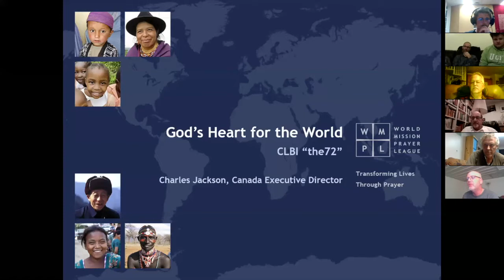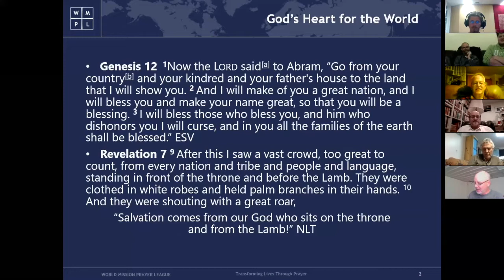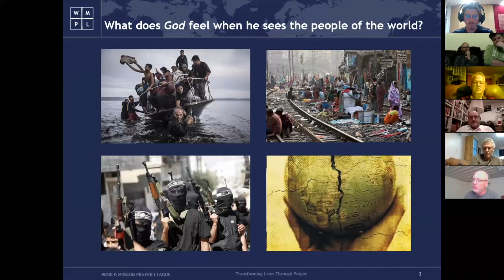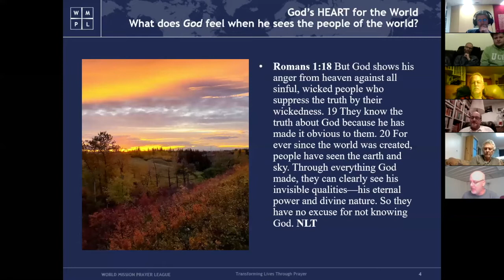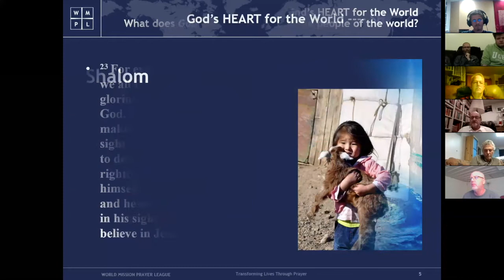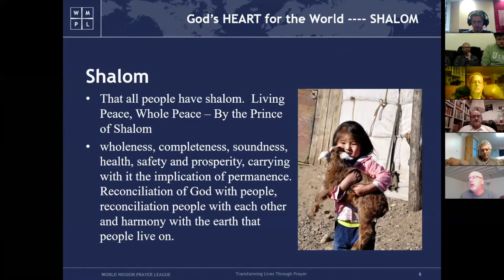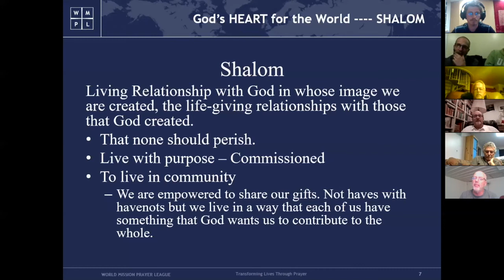The 72 - Season 2 - Episode #1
We kick of Season 2 of The 72 with friends from all over the world, including Discipleship Groups at CLBI in Camrose, AB. Charles Jackson shares his experience with the World Mission Prayer League (WMPL), and emphasizes the true meaning of "Shalom".